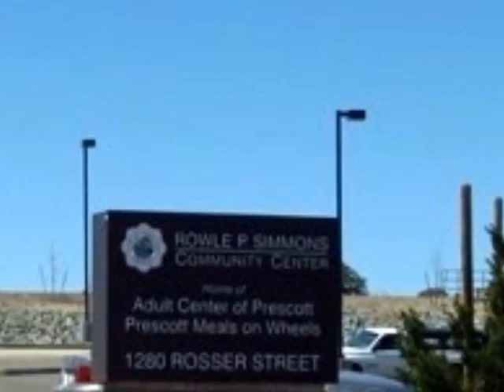BUDDY MOECK-PEOPLE WHO CARE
A VIDEO OF A "PEOPLE WHO CARE" DINNER DANCE AT PRESCOTT, AZ